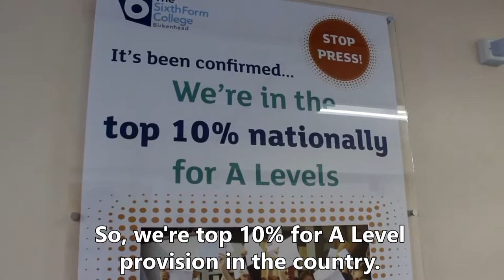BSFC Open Event Video